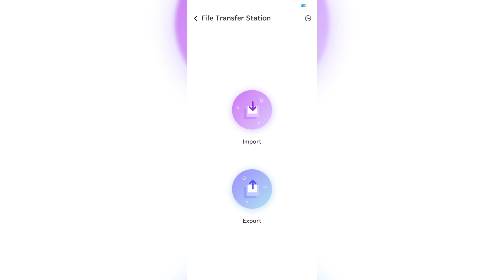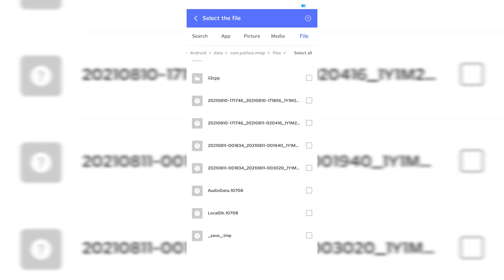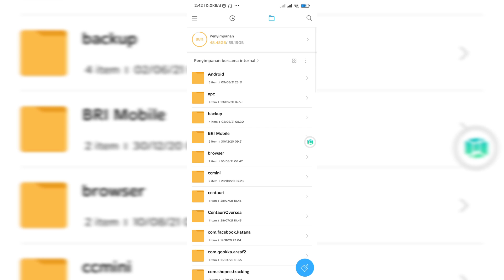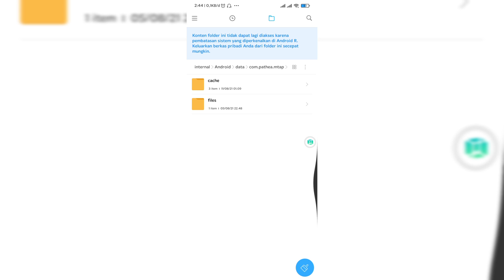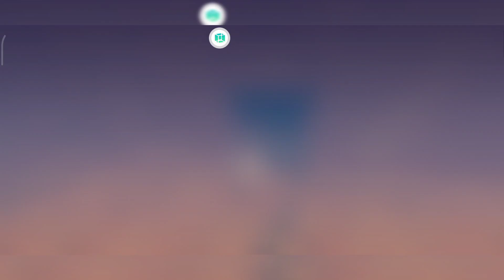My Time At Portia Android - Using Save Data Unlimited Gold, Item, Point Skill Etc.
Cara Penggunaan Save Data My Time At Portia Android - Using Save Data Unlimited Gold, Item, Point Skill Etc.

Note: save data gw kasih semua vip apalah itu, bantu share aja bro & sis, gw arahin ke blog gw karena link sering di blokir sama yt

untuk para sultanos kalian bisa support dengan cara donate ke link saweria dibawah

buat beli PC dan kebutuhan lainnya untuk perkembangan chanel ini, arigatou...😍